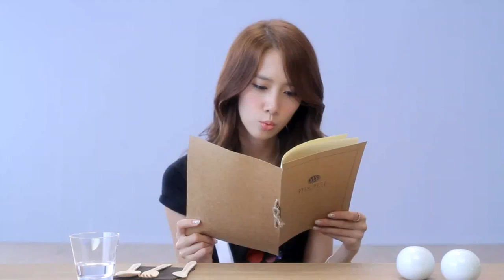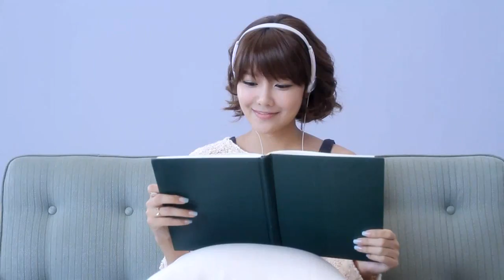《 HD 》SNSD - Star Star Star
KRMTV